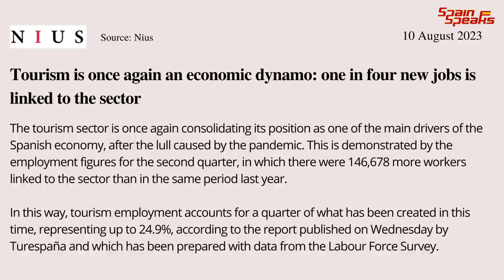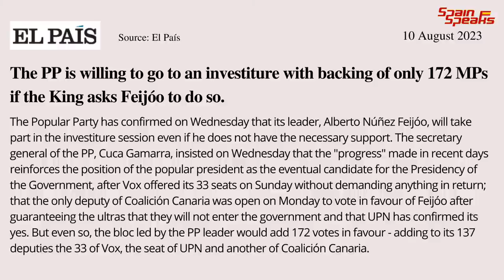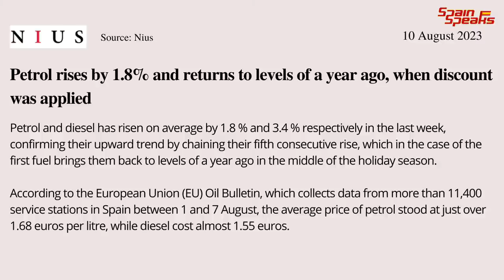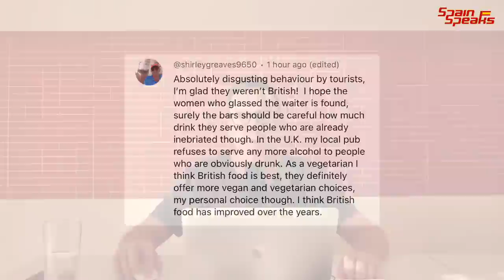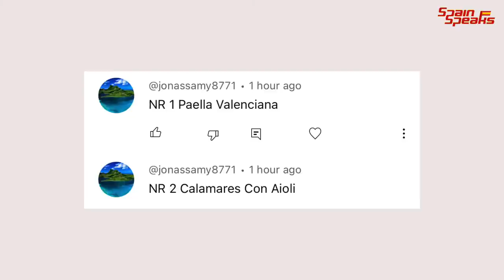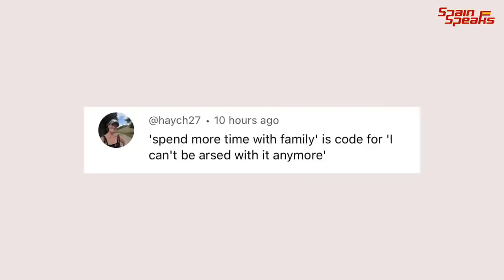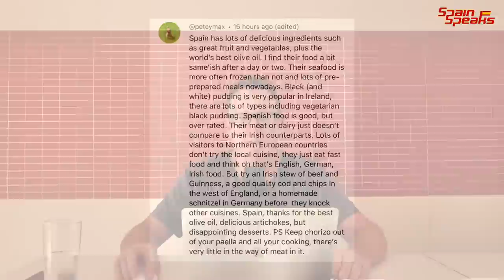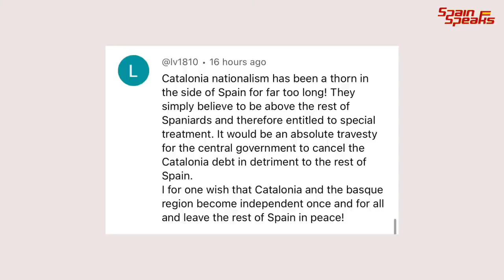Spain update - The 'economic dynamo' is back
Spain update and Spain’s tourism industry is back in a big way.